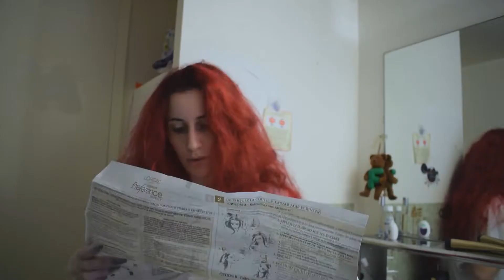DYEING MY HAIR FROM RED TO BLACK AFTER 6 YEARS!! HUGE TRANSFORMATION (I Don't even look the same!)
So I dyed my hair black !! My red hair is a HUGE part of me so this wasn't the easiest to do but I love how it turned out ! Watch till the end to the results, I definitely don't look like the same person lol
Let me know which colour you prefer better - I personally love the black but the red is just a natural for me :)